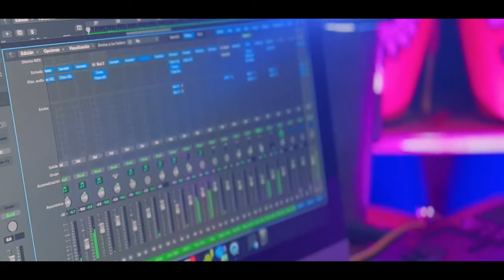Le Dije A Las Estrellas 🤩😔 ((VIDEO CLIP)) Grupo Sin Razzon FT Grupo Mijez ~ EXITO 2024 SONIDO FAMOSO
((VIDEO CLIP OFICIAL)) LE DIJE A LAS ESTRELLAS 😔🤩 GRUPO MIJEZ FT GRUPO SIN RAZZON ~ EXITO 2024 SONIDO FAMOSO